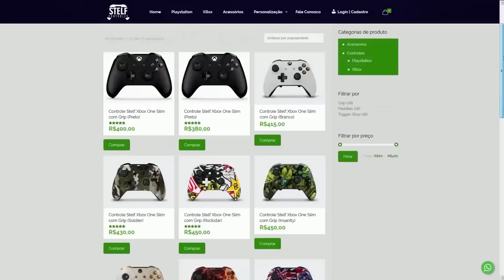FORTNITE - RACISMO COMUNIDADE, SKIN e RECOMPENSAS LIBERADAS?